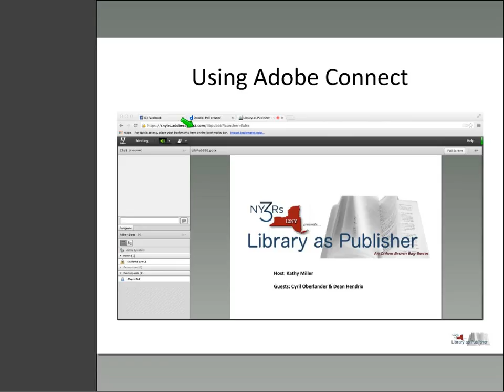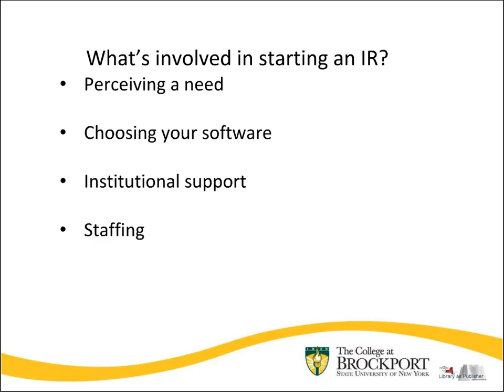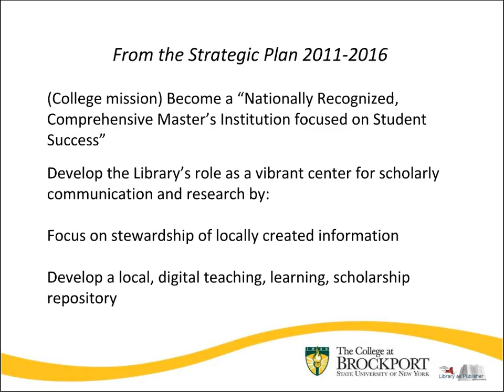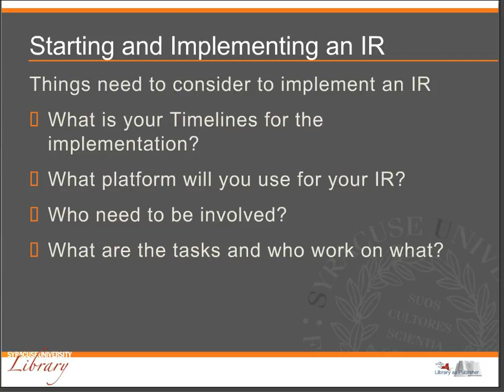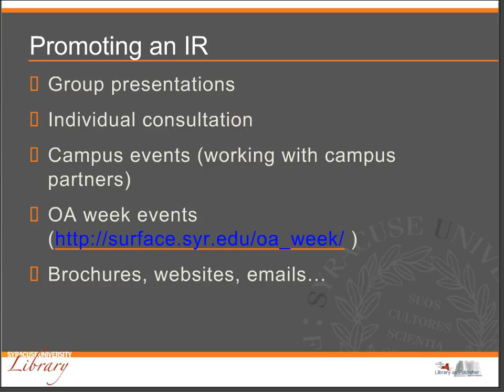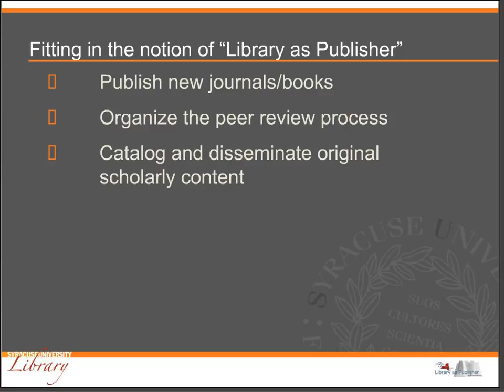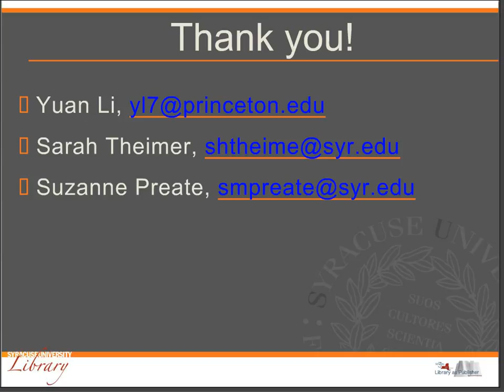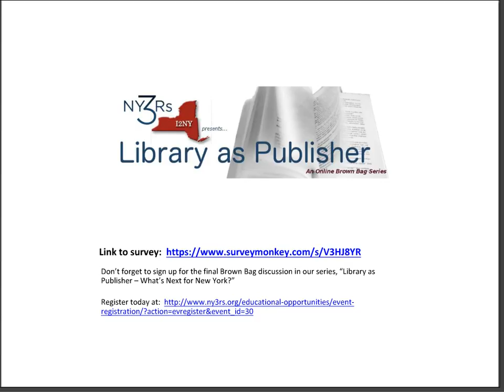Using the IR to Document and Disseminate Faculty Papers and Scholarship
What’s involved in starting an institutional repository? What are the implementation and policy setting issues? How are contributors recruited? How to promote the repository? What is its impact? And just where and how does this fit into the notion of “Library as Publisher”? Our two presenters will offer perspectives from both public and private academia as they talk about the challenges and opportunities that accompanied setting up repositories for their institutions.

Host: Kathy Miller, RRLC/NY3Rs

Guests: Kim Myers, SUNY Brockport and Yuan Li, Syracuse University